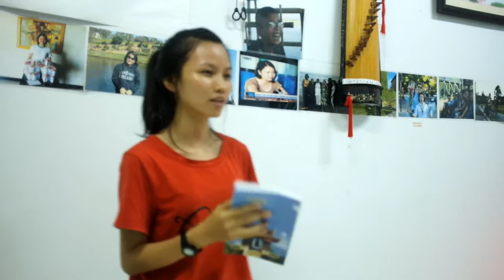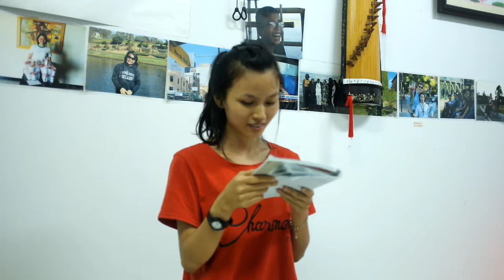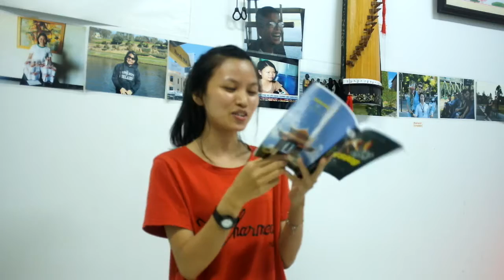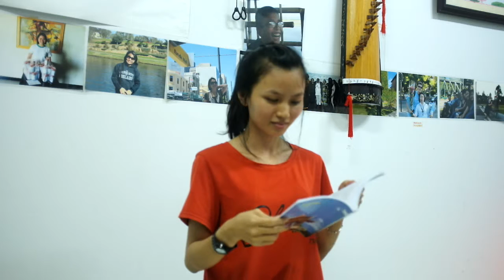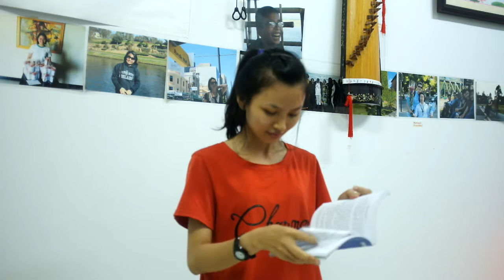CON NGƯỜI VÀ VŨ TRỤ: LINH HỒN VÀ CÁC QUY LUẬT CỦA LINH HỒN - NGÔ ĐỨC VƯỢNG -- VINH 21-8-16